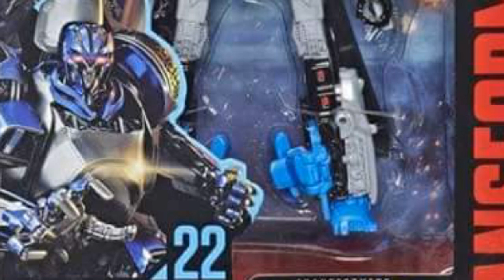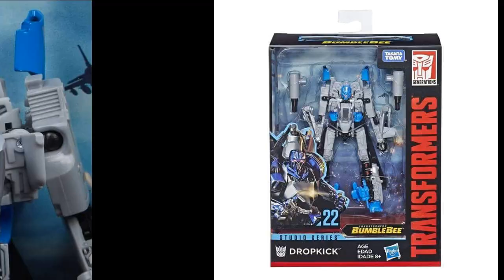TRANSFORMERS STUDIO SERIES DROPKICK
luce muy interesante esperemos sea una fantástica figura